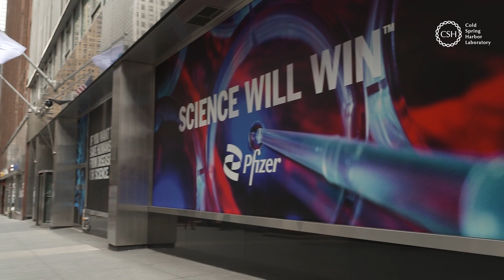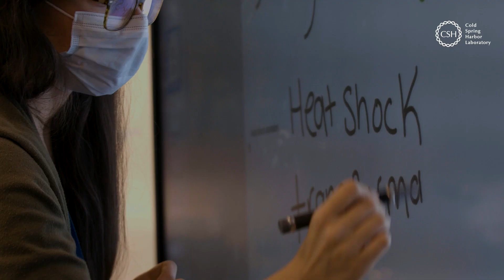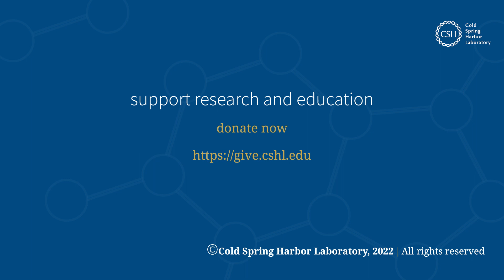2022 Double Helix Medal winner Dr. Albert Bourla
Pfizer Chairman and CEO Dr. Albert Bourla’s transformative leadership drove the development of the first FDA-approved COVID-19 vaccine.